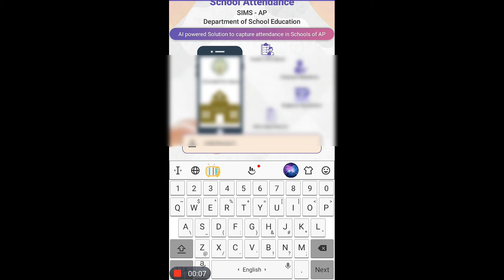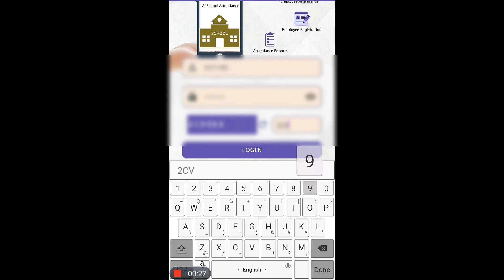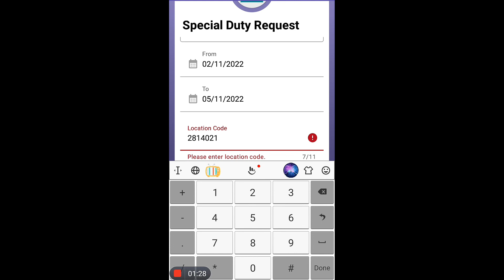HOW TO APPLY DEPUTATION IN SCHOOL ATTENDANCE APP@Venkataramanateluguinfo